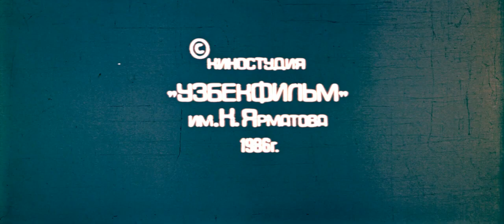Sad Chrysanthemum (1986)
(Сад хризантем / Sad Hrizantem) Directed by Nikolai Smirnov.